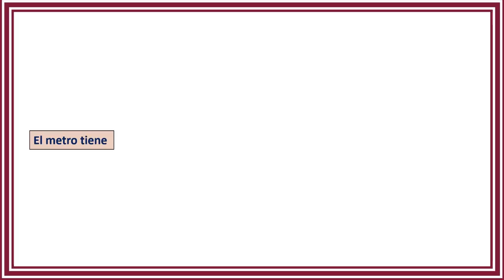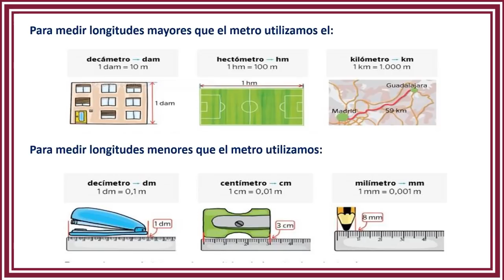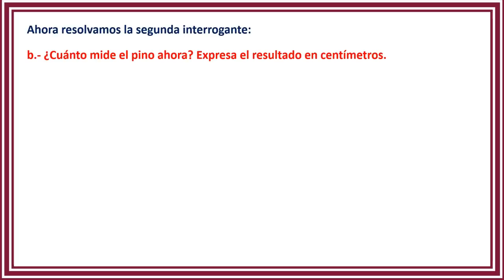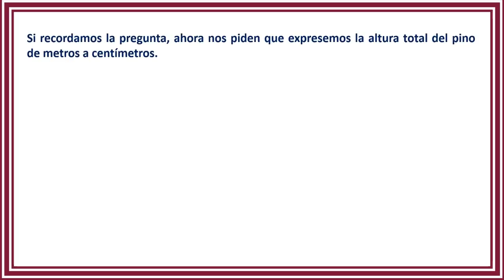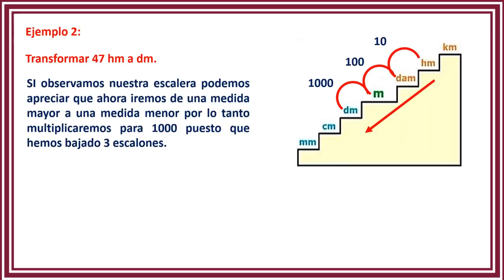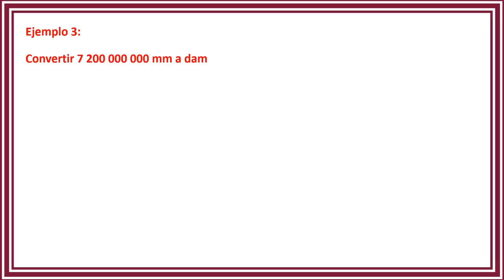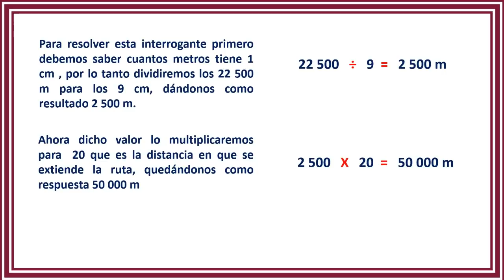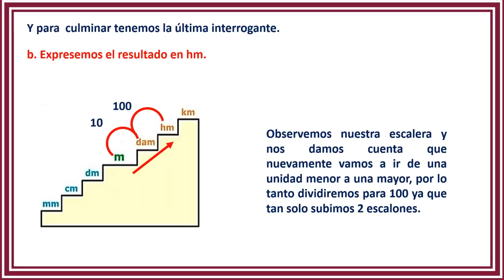✅ (Básica media) actividad # 3 - Conversiones con medidas de longitud. ✅